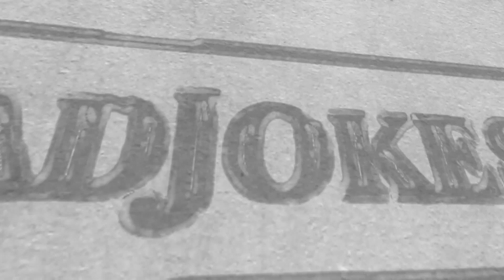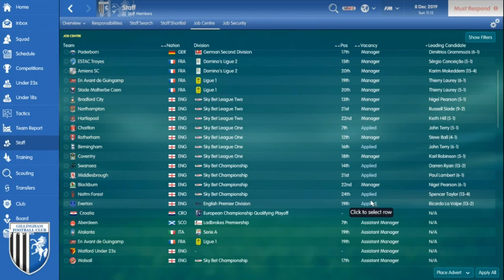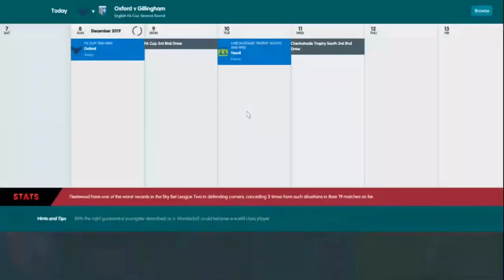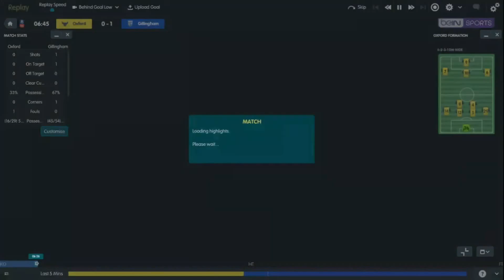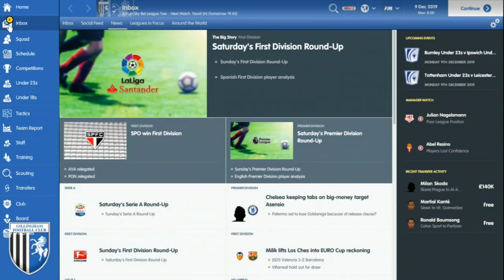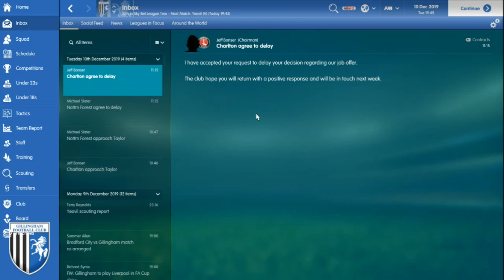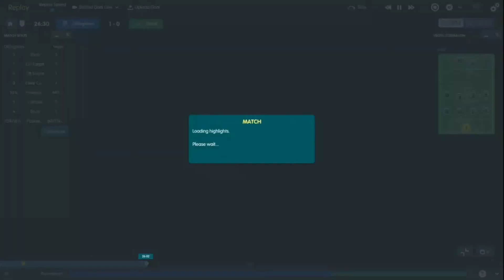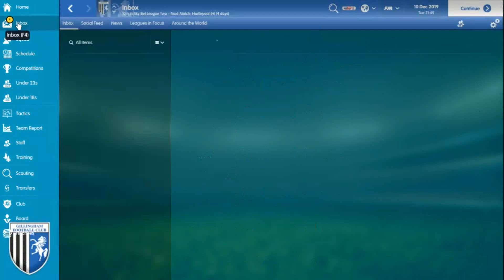Football Manager 2017 The Gillingham Express-Episode 7-Cup Ties and Dillemas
hi Guys The journeyman save The Gillingham Express continues with  two midseason cup games as our road trip continues with games against oxford away in the FA Cup and then at home to yeovil in the checkatrade nonsense.

But that's not all the drama as i receive job offers from a number of clubs if you want a say in where go or even if i stay a gillingham let me know in the comments section.